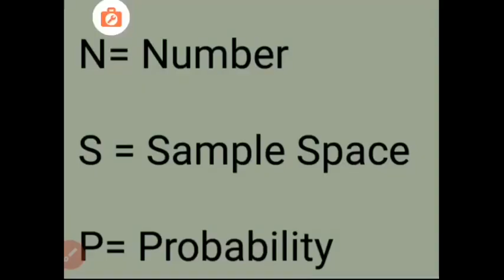MATHS XPRESS VII== PROBABILITY ABREVIATIONS